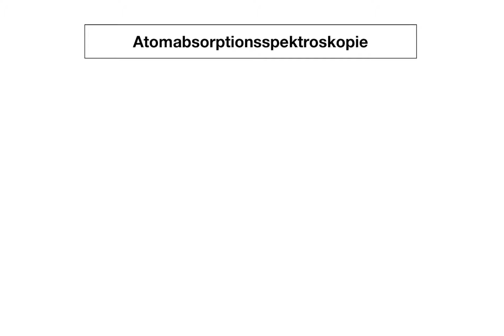Atomabsorptionsspektroskopie 01: Grundprinzip